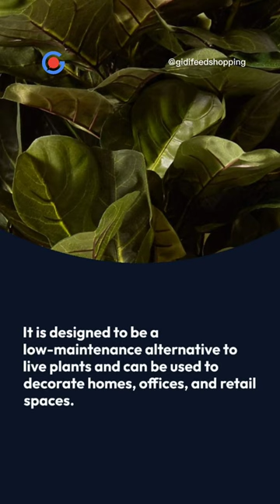Artificial Fiddle Leaf Fig Tree: Who Is It For?